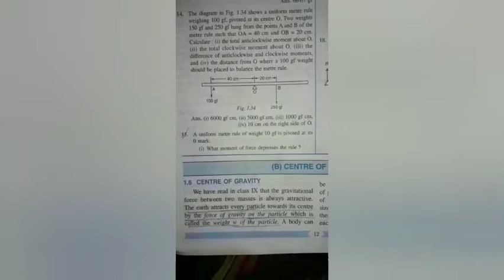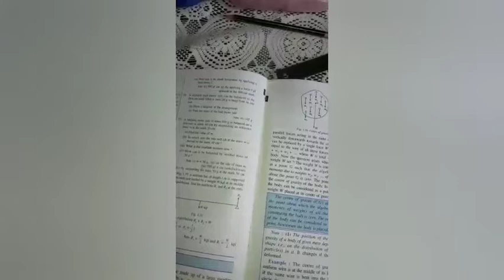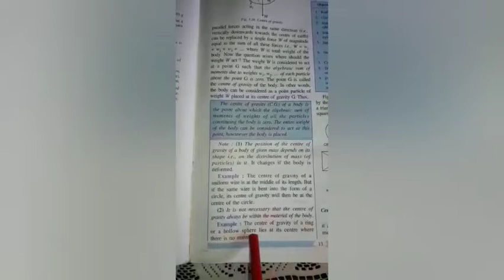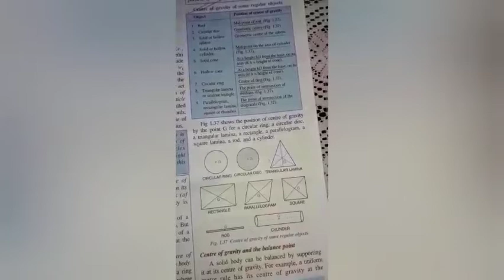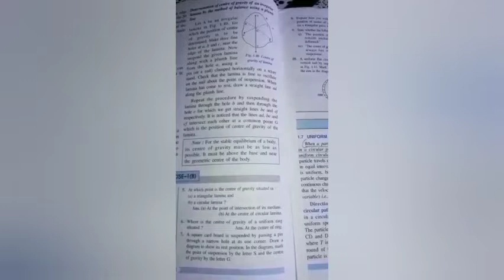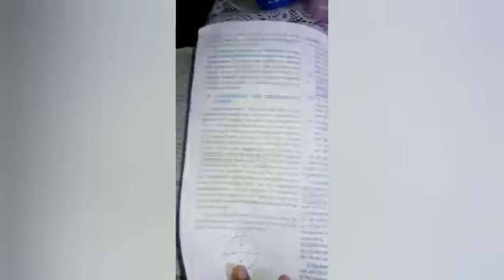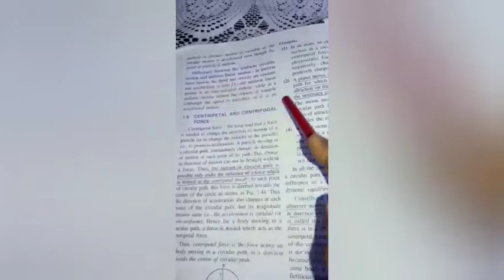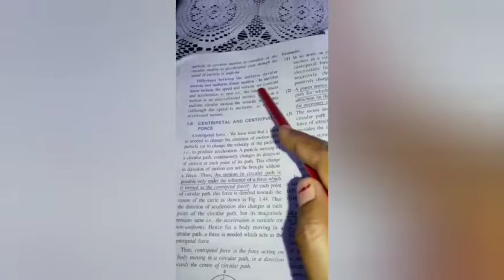Std X physics - Center of Gravity